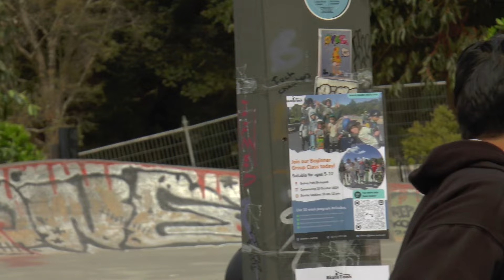Skating Sydney's scooter park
"Sydney park" Is the name of the skatepark. It is usually a good park, however, I may have gotten unlucky with the amount of kids there :(